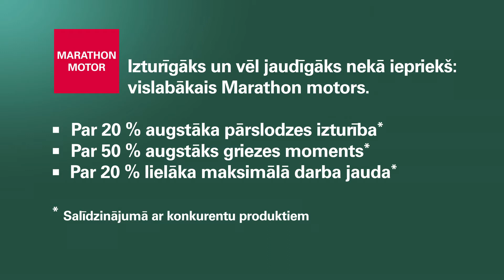Vislabākais Metabo Marathon motors (Latvian)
Izturīgāks un vēl jaudīgāks nekā iepriekš:
vislabākais Marathon motors.

Par 20 % augstāka pārslodzes izturība*
Par 50 % augstāks griezes moments*
Par 20 % lielāka maksimālā darba jauda*

* Salīdzinājumā ar konkurentu produktiem